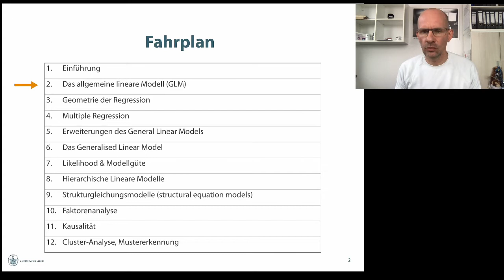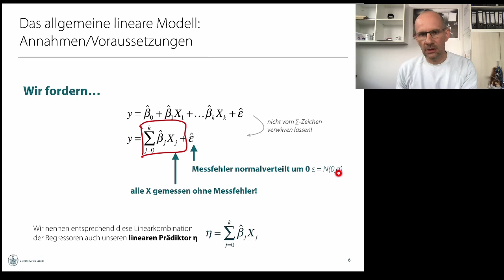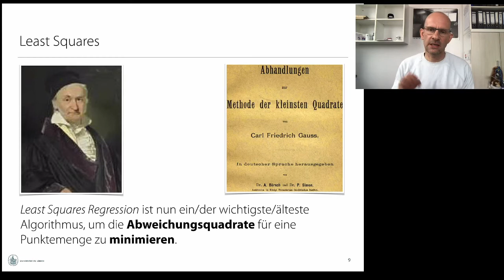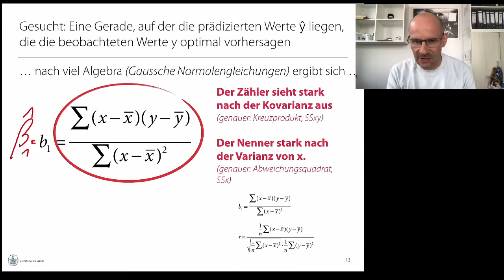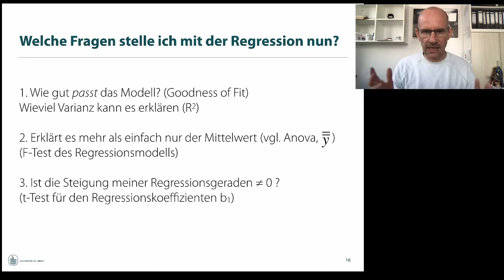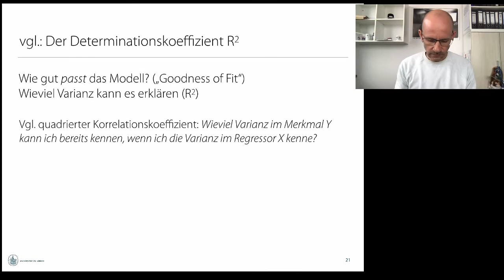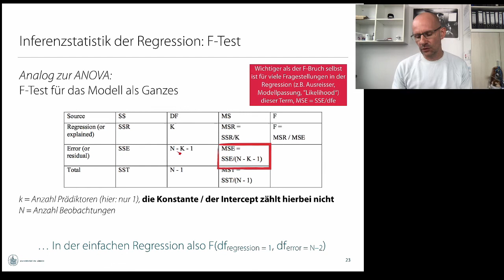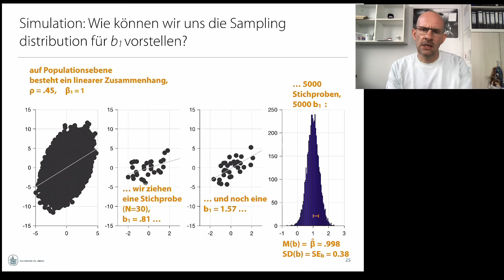Multivariate Verfahren: Video 2: Einfache Regression